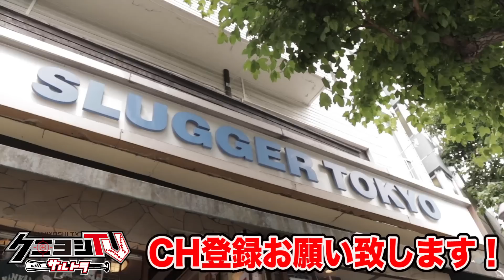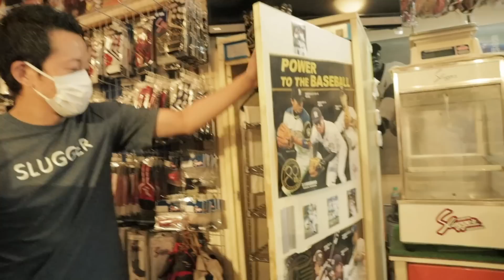捕手ミットを湯もみ！久保田スラッガーの熟練技...爆音連発に！